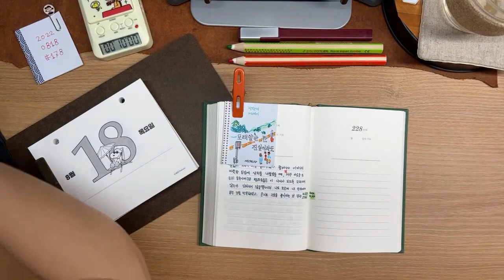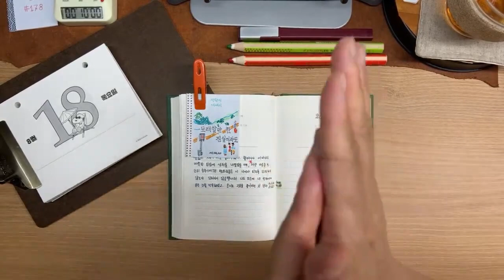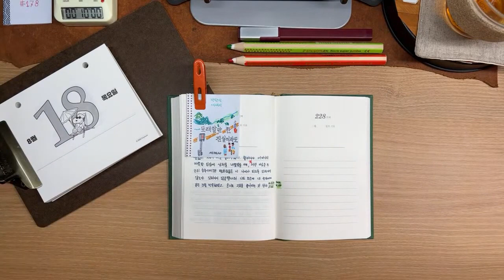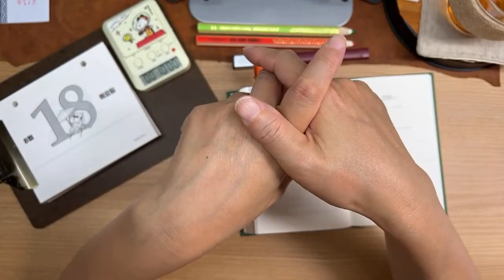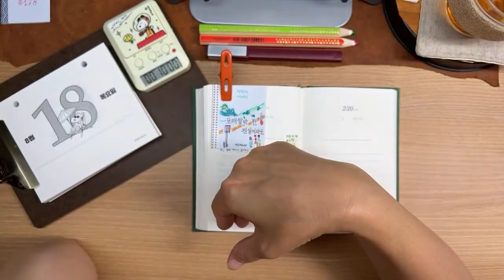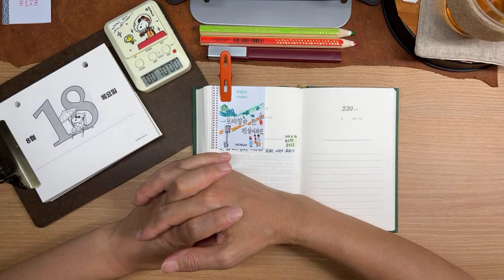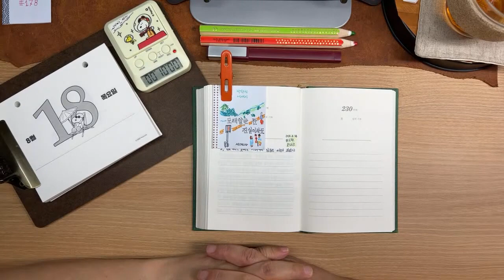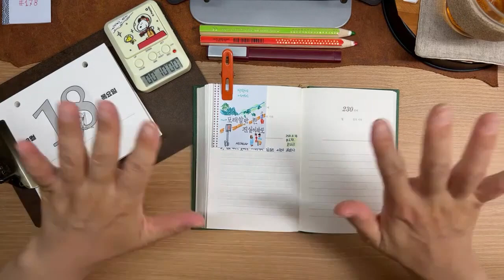( 엄마의 빈 자리는 내 몸과 마음이 그냥 알아요 ) 178일째 20220818 [ 새벽필사와 필사글 나누기 ] 매일 새벽5시40분 라이브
10분간 필사장면은 편집에서 삭제 후, 바로 넘어갑니다. 실시간 라이브에서는 말없이 10분간 필사를 하고요. 10분간 필사를 따라하는 영상은 입니다.
00:00  새벽필사 ____ 날짜소개
02:04  손풀며 ______ 아침인사
05:20 필사알람on 과  필사글 나누기 _ [ 엄마의 빈 자리는 내 몸과 마음이 그냥 알아요.]